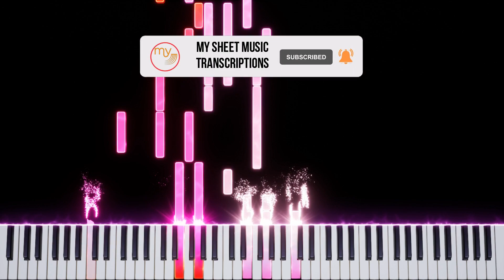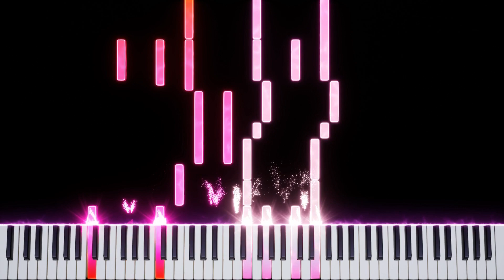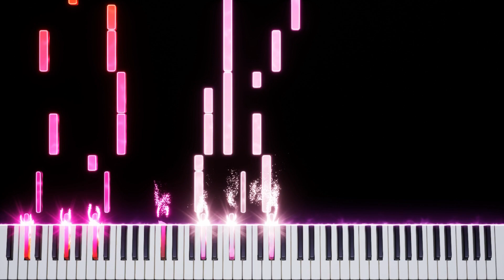Goodbye Yellow Brick Road (Elton John) - Piano Tutorial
Goodbye Yellow Brick Road (Elton John) - Piano Tutorial from a Neil Archer cover, created by My Sheet Music Transcriptions.